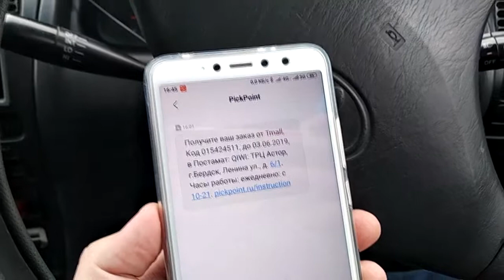Как получить заказ в постамате PickPoint?